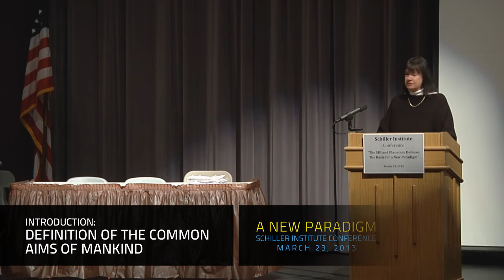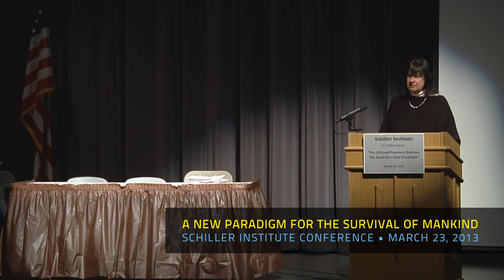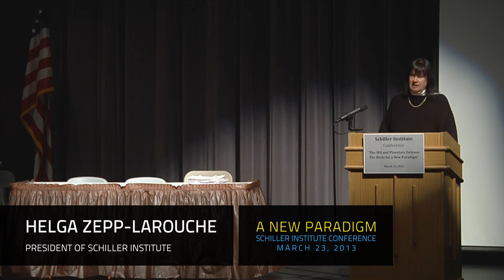Helga Zepp-LaRouche • Introduction: The Definition of the Common Aims of Mankind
New Paradigm Conference • Sterling, Virginia, USA